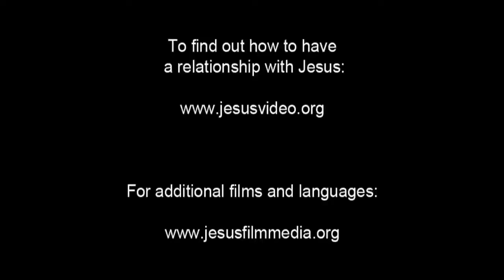Dutch Good News! Confess Jesus As Lord! Believe In Jesus Resurrection! Surely Saved Forever!(26)